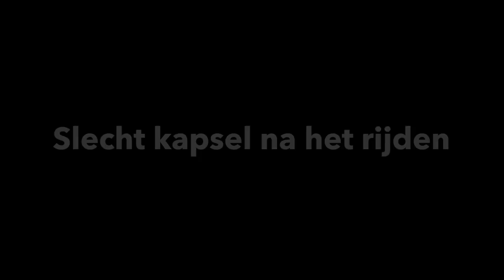7 grootste ERGENISSEN van ruiters | Zaressa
Pfoe ergeren jullie je ook soms zo aan paarden... Wij ook!! In deze video zetten we onze grootste irritaties op een rijtje. Veel kijk plezier!

Hey allemaal!

Wij uploaden ELKE WOENSDAG en ZATERDAG om 15:30 !

ASK : ask.fm/nynke0809

Deze video bevat een betaalde samenwerking. Deze vermelding is onderdeel van de Social Code: YouTube. Voor meer informatie over deze richtlijnen, ga naar